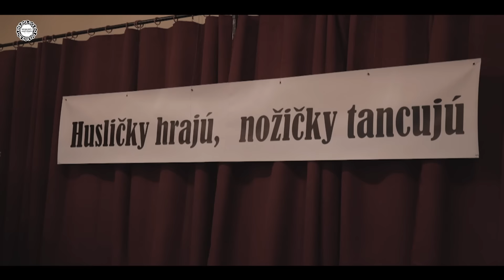Muzikanci Raslavicke VideoKlip 2016